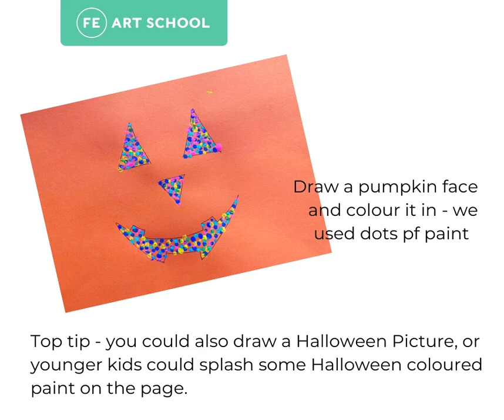Halloween Lanterns - Easy to follow story boards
Follow these easy story boards to show you how to create your own Halloween Lantern from paper.  This is a simple and fun project, which can be adapted for any age - perfect to get everyone involved in creating some Halloween decorations for your home!

This weeks FEArtSchool Craft hack is brought to you by local artist Rachel Fitzpatrick as part of the Mini Crafts For Little Hands series kindly supported by Arts Council of Northern Ireland through National Lottery Good Causes and Armagh City, Banbridge & Craigavon Borough Council

These free tutorials were designed using basic art materials or things you might find in your recycling bin.  These are perfect for keeping the children occupied and creative while at home.